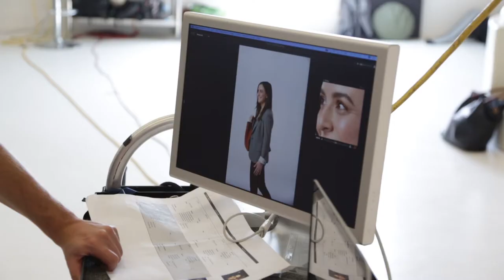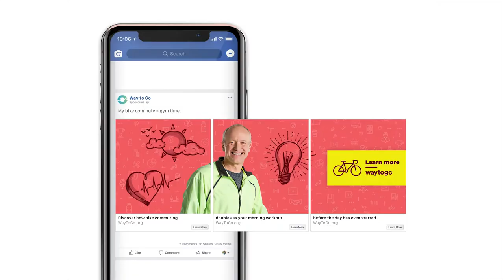Behind the Scenes 2018 Campaign